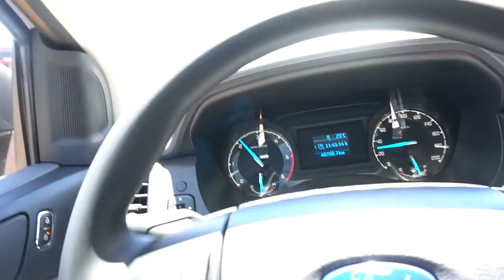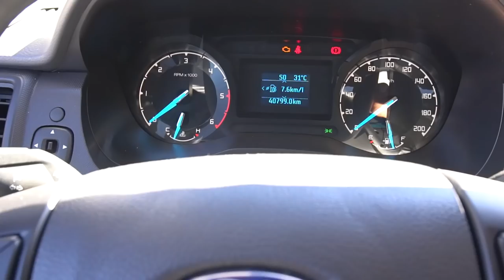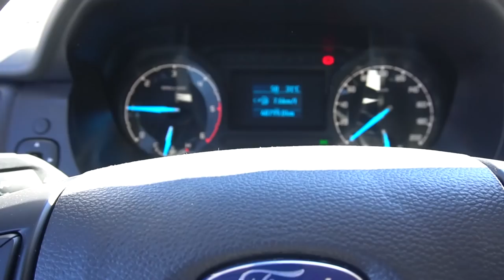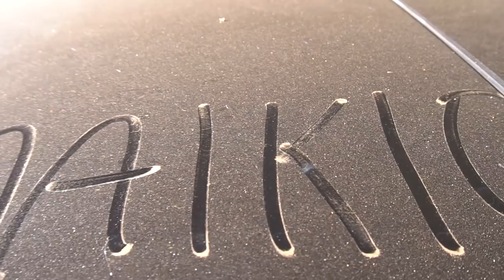ACELERANDO A PORSCHE PANAMERA